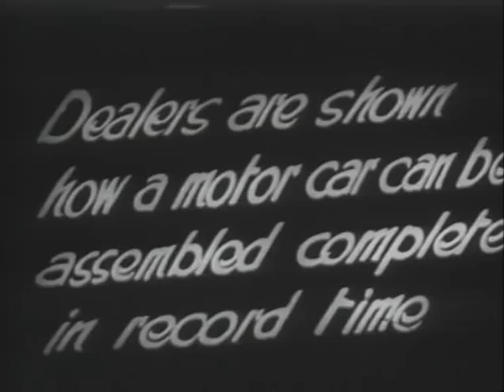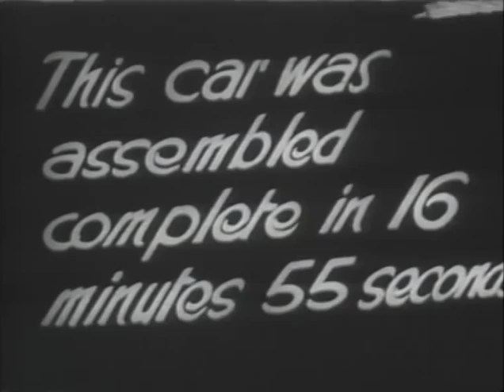Holden workers assemble a car in record time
This extract of a film taken in 1926 shows how a motor car; a 1926 Chevrolet Superior V, can be assembled in record time by a large gang of workers. The car is assembled in 16 minutes 55 seconds at the Birkenhead General Motors plant. Car dealers watched the whole process.

The State Library holds the records, including business records, films and advertising material for General Motors Holden (GMH) and its predecessors dating back to 1854.

Use for any purpose requires written permission from GM Australia and the State Library of South Australia.